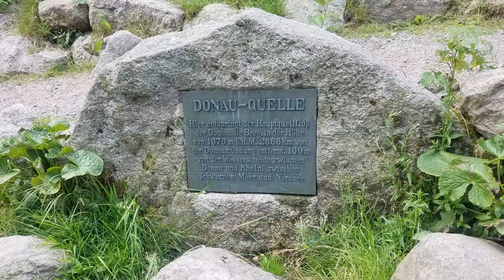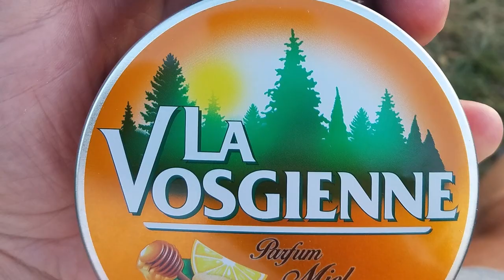Selfkant NRW bis Schwarzwald Freiburg Juli 2020 - 1.900 Km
Einige Bilder meiner Biketour von 2020, von Selfkant nahe der niederländischen Grenze, 35 Km nördlich von Aachen bis in den Süd-Schwarzwald (und zurück) fast 1.900 Km in 3 Wochen. Hin durch Eifel, über die Mosel, entlang den Rhein, über die Weinstrasse nach Enzklösterle, durch Freudenstadt, Alpirsbach, Simonswald und Freiburg. Zurück von Kehl durch Frankreich und wieder entlang des Rheins bis in Bonn und von da wieder nach den Westen nach Hause.